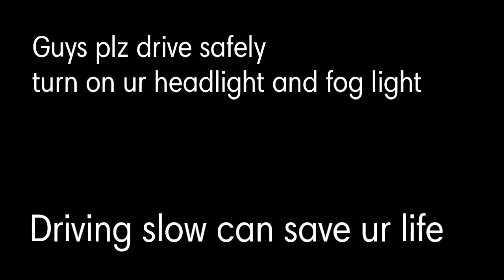Danger Accident on yamuna express | Delhi fog pollution.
Accident happen due to air pollution cars hitting 1 by 1 many people were injured.